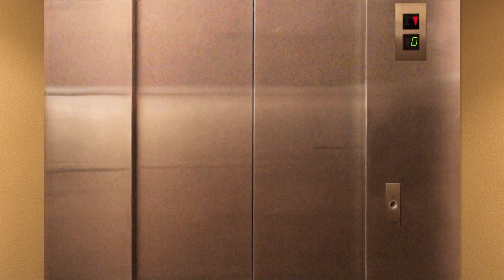L'ascenseur - La vache (The cow)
Bienvenu sur cette nouvelle saison, alors voici la "00", comme toute série qui se respecte un résumé des épisodes précédents, interviews d'acteurs, description des nouveaux effets spéciaux incroyables et innovants. ah non ! ;)
(Welcome on this new season, then here is "00", as any series which respects itself a summary of the previous episodes, the interviews of actors, the description of the new special incredible and innovative effects ah not! ;)